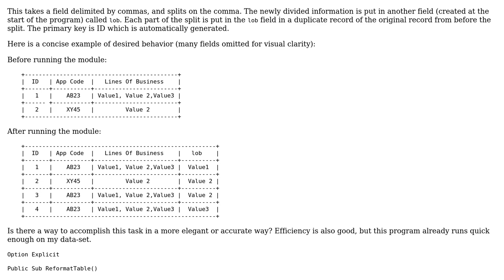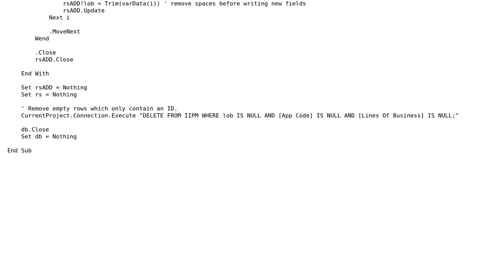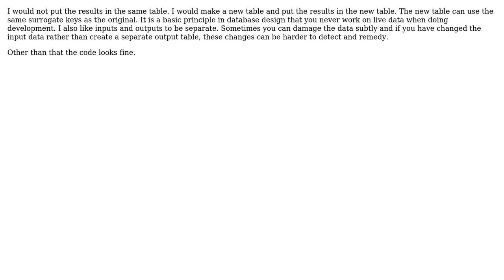Code Review: Split cells vertically on comma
With thanks & praise to God, and with thanks to the many people who have made this project possible! | Content (except music & images) licensed under CC BY-SA | Music | Images & others | With thanks to user Paradox user Jamal user AndrewM and the Stack Exchange Network Trademarks are property of their respective owners. You are responsible for your own actions.